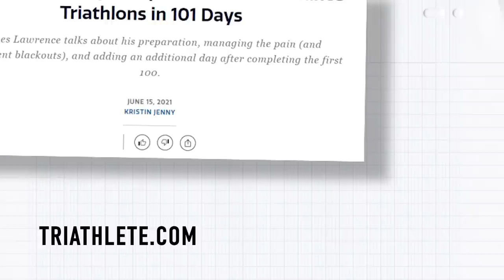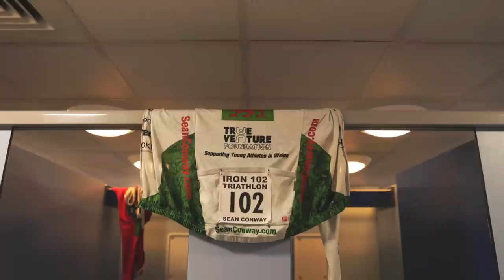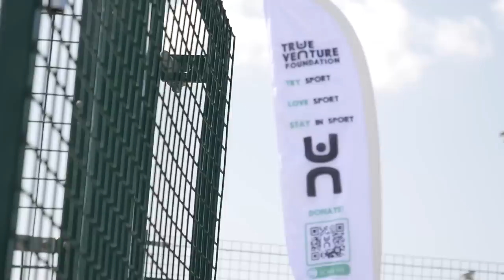Sean Conway: Setting The Most Impressive World Record Ever!?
105 Iron-Distance triathlons, over 105 consecutive days sounded almost impossible to believe, until Sean Conway did just that! But how did he do it? We sent Mark to record-breaking day 102 to speak with his team about daily recovery, nutrition, family life, and how they made this dream reality!

Thumbnail 📸: David Altabev

Andalusia (Instrumental Version) - Kylie Dailey
Getting to Know - Coffee and Cats
Juju - Jobii
Ragtime - peerless
new growth - Sarah, the Illstrumentalist
In My Bloodline (Instrumental Version) - Ryan Gillmor
Like Never Before - Coffee and Cats
Pretty Carolina (Instrumental Version) - Jontha Links
R Deep M High - Wellmess
The End of a Decade - Of Water